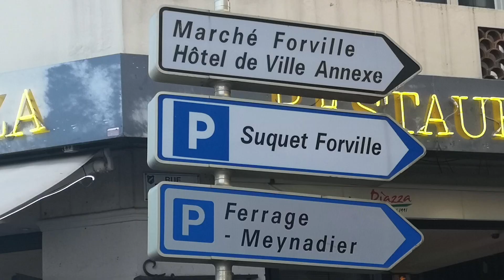LES QU'EN DIRA -T- ON - LYLY GREENLUV - CLIP ORIGINAL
LyLy GreenLuv chanteuse pop, vous partage cette superbe chanson pop au goût de fruits défendus qui a tourné sur les radios françaises et aimée du publique français.
Les Qu'en dira-t-on a justement été tournée en France, Cannes, St-Tropez, Mougins, Alpes Maritimes, un coin de paradis dont LyLy GreenLuv raffole.
Écoutez cette chanson et dansez au son de sa musique totalement folle et géniale.
Profitez pour écouter toutes les autre chansons de LyLy GreenLuv et faites lui un petit clin d'oeil en lui laissant un don sur lylygreenluv.com. Elle appréciera votre générosité et sera encouragée a vous présenter d'autres chansons extraordinaires.

Paroles
si tu m fais mal
c pas normal
car moi je suis plutôt du type sentimental
simulations, dcaméléon
m'exaspère et j'avoue me font perdre la raison
mon idéal, n'est pas banal
et ne consomme pas ces substances dites illégales
si tu me veux pour toi
Non Non j'dis pas non
tous les qu'en dira-t-on
n'entrent pas dans ma maison
mon compagnon, pêché mignon
et il n'a pas peur se déployer ses millions
pas un pantin , ni clandestin
honnête il ne bifurquera pas son destin
Non Non jdis pas non
tous les qu'en dira-ton
si tu veux rester, il faudra me prouver
que tu es tout équipé.
maintenant que j tai trouvé
faisons des rond rond petit patapon
Tous les pômés, dla société
foutez moi la paix et allez vous faire soigner
jveux respirer, à tes côtés
je t'ai trouvé j'ai si hâte de te caliner
tous les qu'en dira-t-t-on
chanson pop, entrainante, vivante, paroles Lynette Tremblay, musique arrangements Luc Milard.
tourné à Cannes,St-Tropez,Grasse,Mougins,Montréal
merci à tous ceux qui m'ont aider à filmer et réaliser ce clip.
merci à Brayss